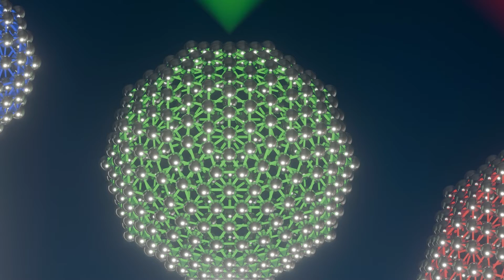Interview With Nobel Prize In Chemistry Winner Professor Moungi Bawendi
IFLScience traveled to Stockholm to meet the 2023 Nobel laureates and discuss their work. Here, Professor Bawendi talks to us about the applications of quantum dot technology and the future of science.